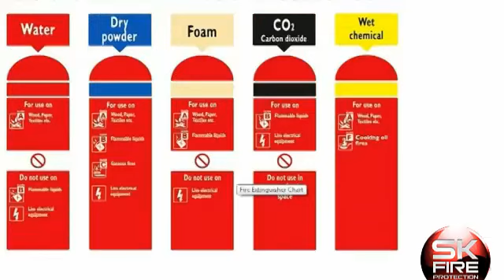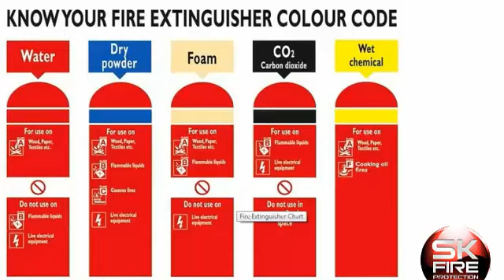Fire Extinguishers SK Fire Protection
The fire extinguisher Video shows the different types and colours you will find throughout your place of work or business premises you visit. Each fire extinguisher will have a section displaying one of the colours shown on the chart to give easy identification of the fire extinguisher type